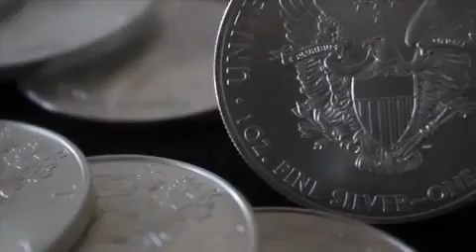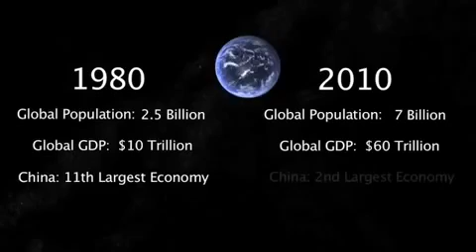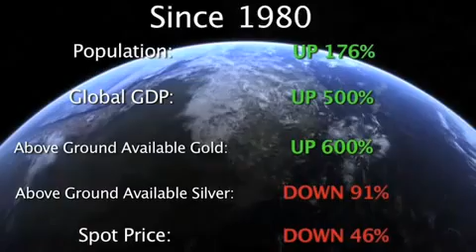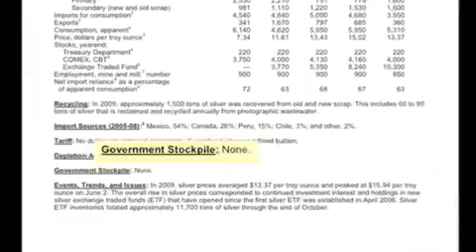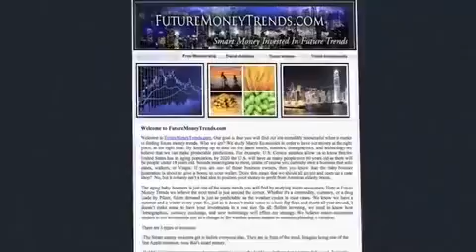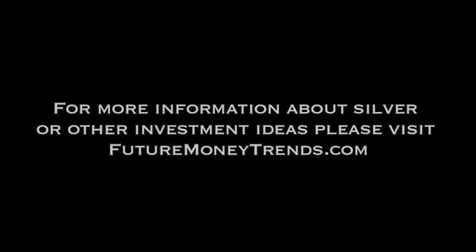Bude striebro drahšie ako zlato?